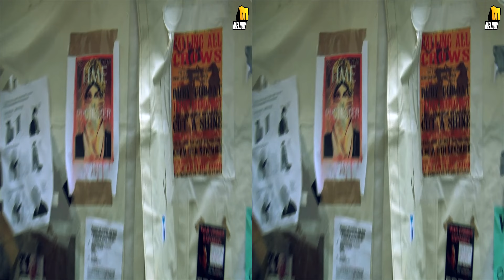Karim Naguib - Hayah Mn Gheir Malameh In 3D / كريم نجيب - حياة من غير ملامح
Produced By Solo Records
Watch the First Arabic 3D Music Video Ever For Karim Naguib
Karim Naguib - Hayah Mn Gheir Malameh
3D شاهدو أول كـــليب عربــى بتقنية الــ